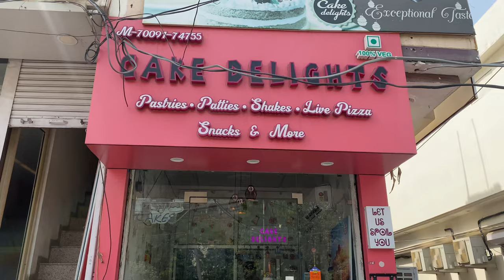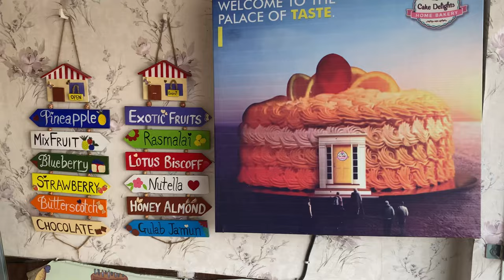Dhrumil’s 1st Birthday 🥳 preparation Day-#1